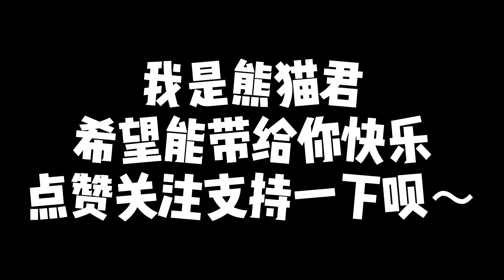200斤小伙用保鲜膜缠满全身，靠自己的力量真的挣不脱吗？【熊猫君来啦】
有粉丝看了熊猫君挑战住保鲜膜的房子，提出让熊猫君用保鲜膜把自己缠起来，看看能不能用自己的力量挣脱，那么究竟可以吗？
保鲜膜 幽闭恐惧症 作死挑战 趣味实验 本视频完全符合YouTube社区准则，没有任何违规行为。